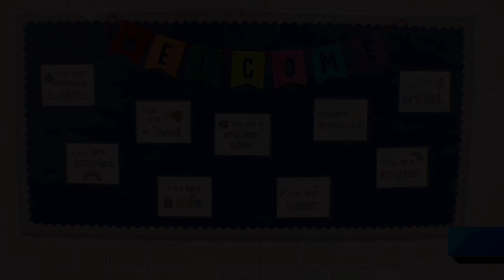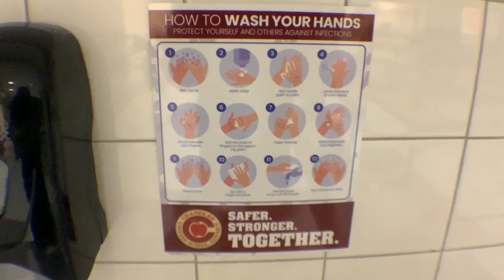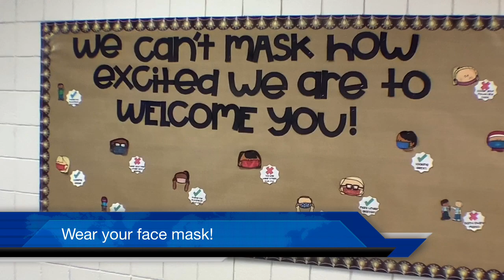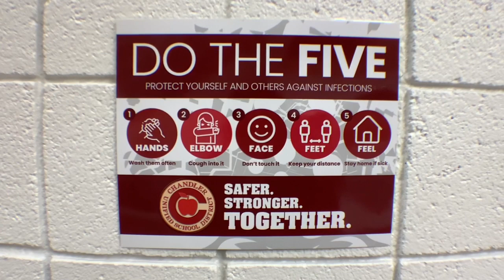On Campus Procedures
Staff welcomes our Bobcats back on campus!